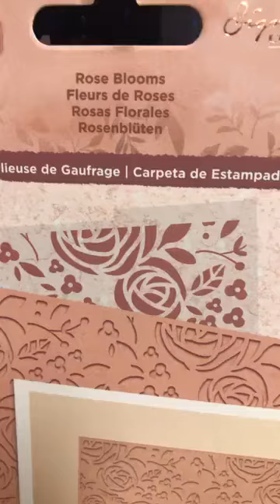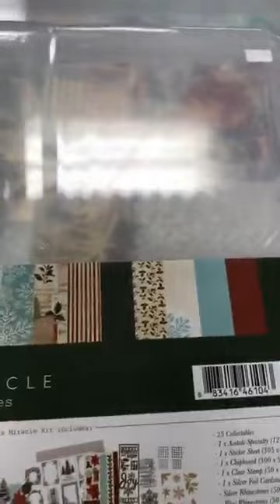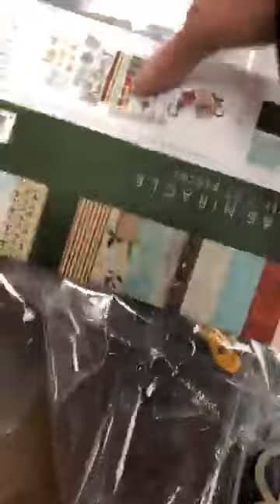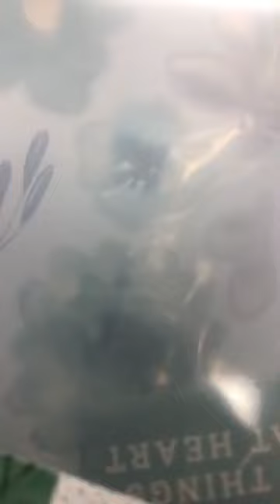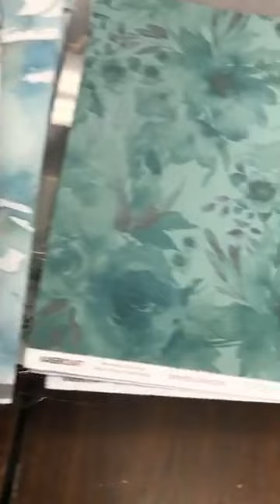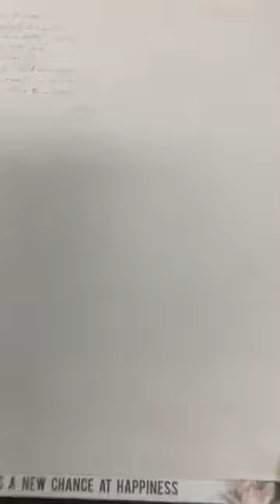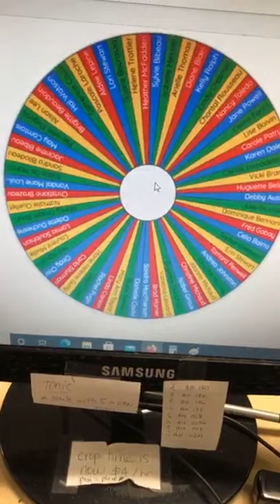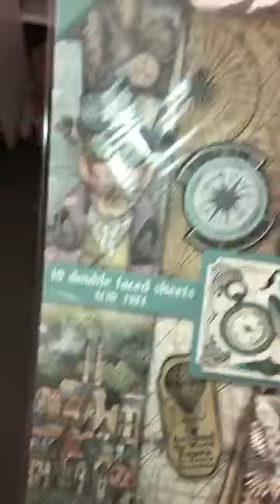Quoi d'neuf?! *ADVENT CALENDAR DAY 9* This Just In!